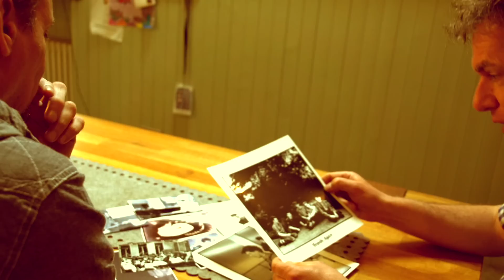Starless - Misty Nights (feat. Chris Thomson)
Official Music Video for 'Misty Nights' by Starless

Debut album 'Starless' out May 27
Released on Marina Records (MA 79)

Welcome to the debut album of Starless - the lushly orchestrated brainchild of Paul McGeechan, keyboard player of Love & Money from Glasgow. It’s an epic and unique album - widescreen in scope and ambition featuring such illustrious collaborators as Paul Buchanan (The Blue Nile), Karen Matheson (Capercaillie), Julie Fowlis and Chris Thomson (The Bathers). McGeechan - who wrote, arranged and masterminded the project - recorded the album with the stunning Prague Philharmonic Orchestra. The result is a an emotional soundscape with references ranging from Ennio Morricone to The Cocteau Twins and David Sylvian.

Turn the lights down low - turn up the volume - and get on a trip with this very special and, yes, quite spectacular album. It’s a beauty.